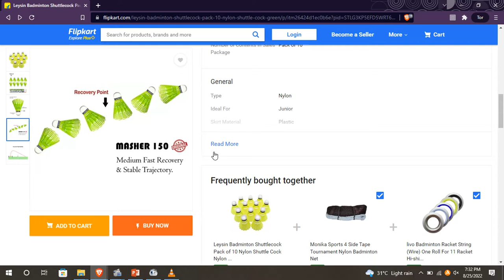Leysin Badminton Shuttlecock from Flipkart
Link for Purchase